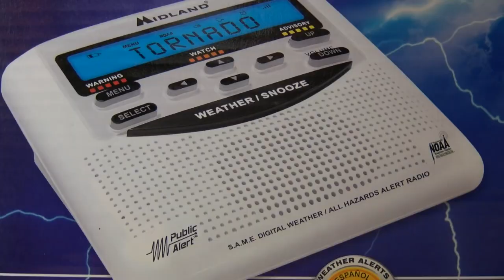The Morning Announcements - November 4, 2020